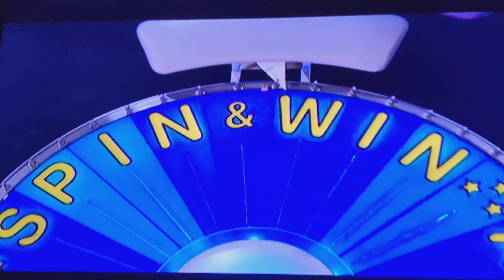Wheel of Fortune Bonus Round (March 11, 2021)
It's now been one year since COVID-19 was declared a pandemic.